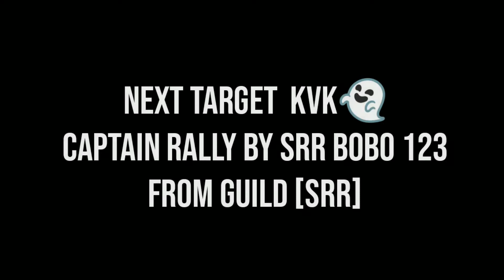Rally party in new Kingdom 1020 IKW & Srr zeroed enemy - Lords Mobile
hanya bersenang-senang saja😪